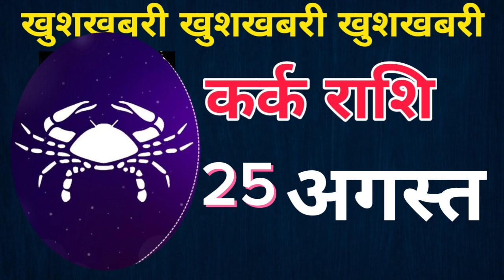कर्क राशी वालो होगा आज बहुत बड़ा चमत्कार होश उड़ जायेगा | kark rashi 25 August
राशि  |  aaj ka rashi | आज होगा चमत्कार